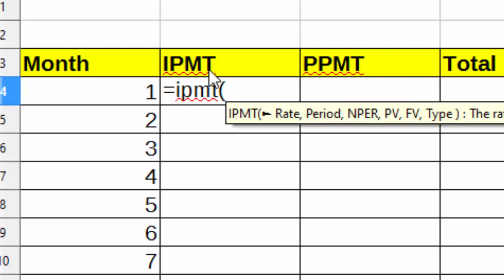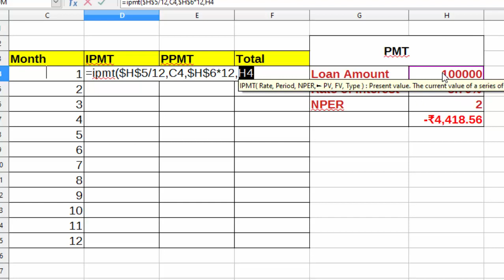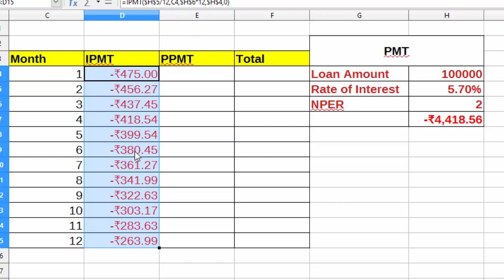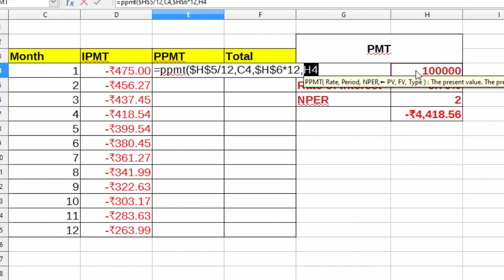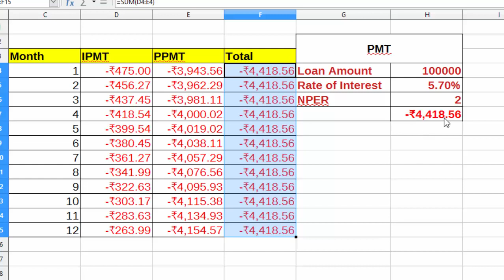How to use pmt ipmt and ppmt formula in libre calc in hindi and english